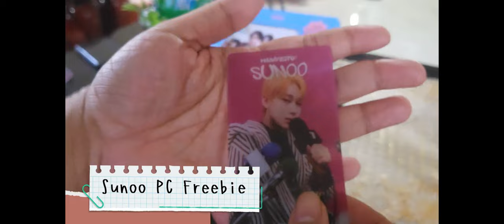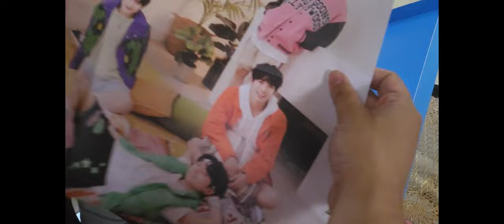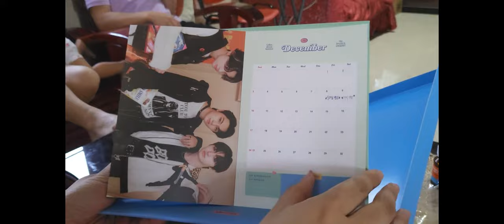Enhypen 2023 Season's Greetings Unboxing